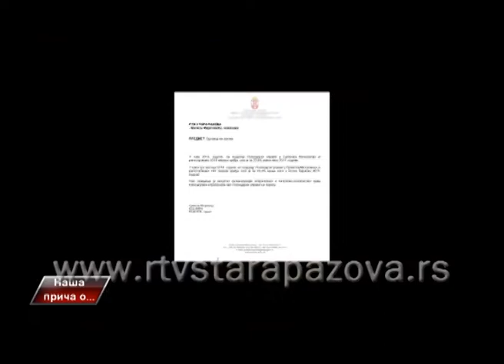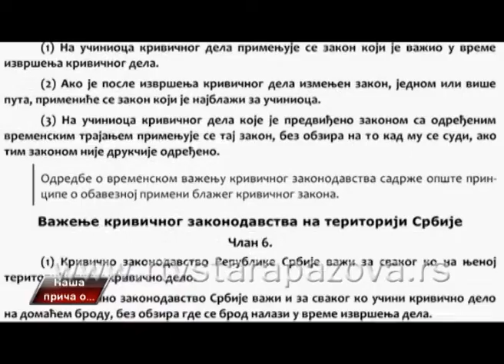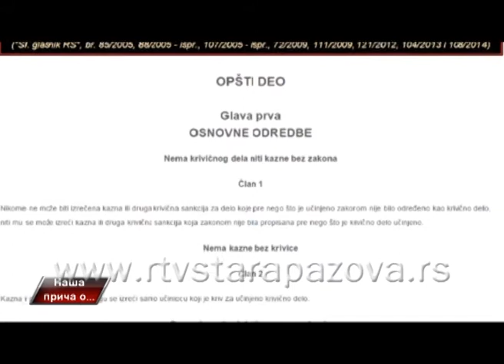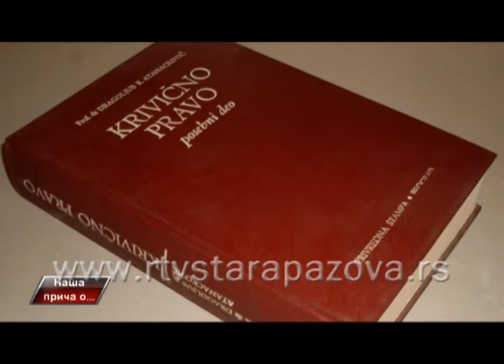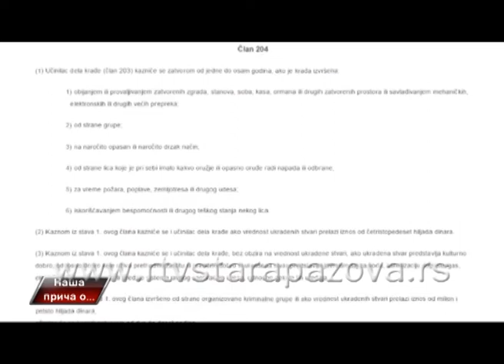Naša priča Teška krađa